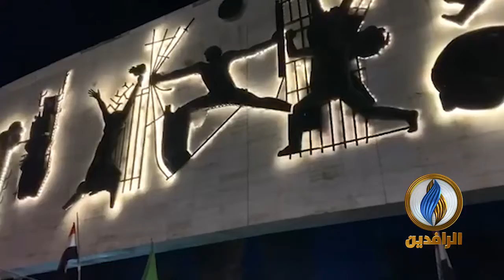طالب من الجامعة التكنولوجية يطور جهازًا لتشخيص المصابين بكورونا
طالب من الجامعة التكنولوجية يطور جهازًا لتشخيص المصابين بكورونا لتفادي انتقال العدوى إلى ساحة التحرير
ـــــــــــــــــــــــــ